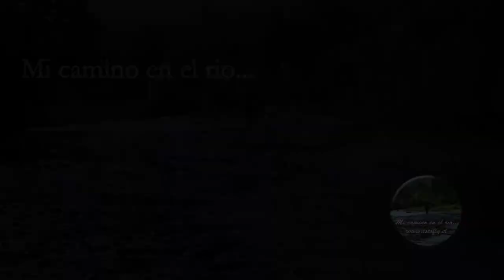Mayfly alas de CDC by Toto®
Hola amigos… Tal como les había prometido, acá les traigo la mayfly alas de CDC que me dio excelentes resultados el día de la apertura de temporada, que si se la perdieron, la pueden revisar en el siguiente enlace